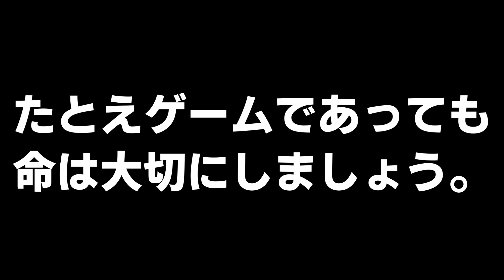誰でも大魔王になれる方法があるって知ってた？【ゼルダの伝説 ブレス オブ ザ ワイルド】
皆には命は何よりも重いってことを忘れないでほしい。